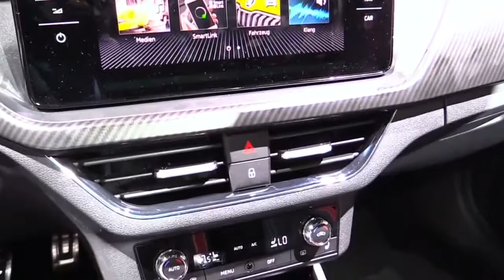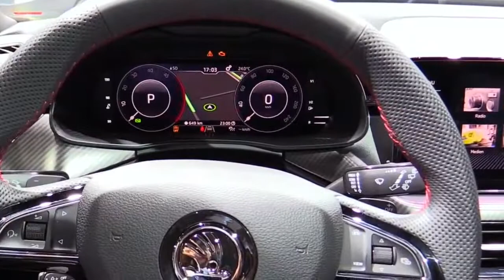2020 Skoda Scala Monte Carlo Edition Design Special First Impression Lookaround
2020 Skoda Scala Monte Carlo Edition Design Special First Impression Lookaround